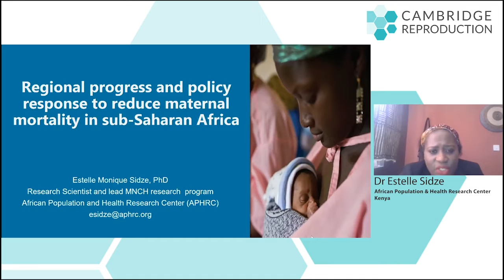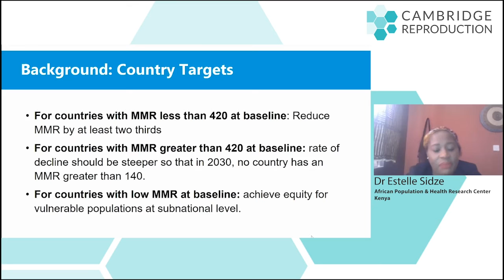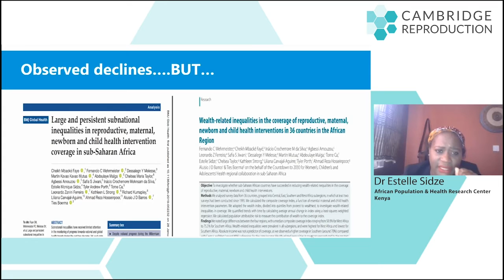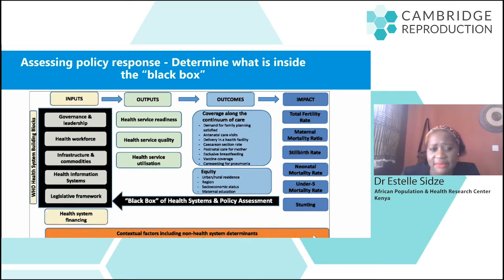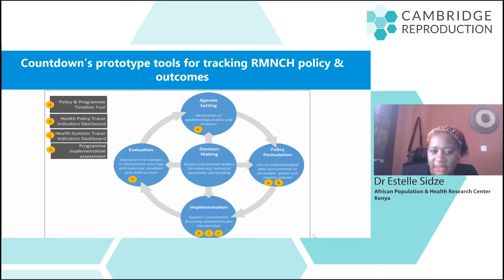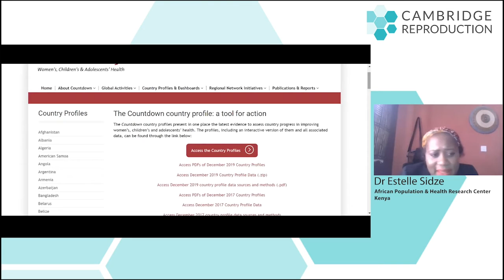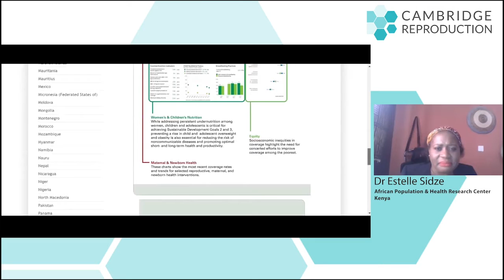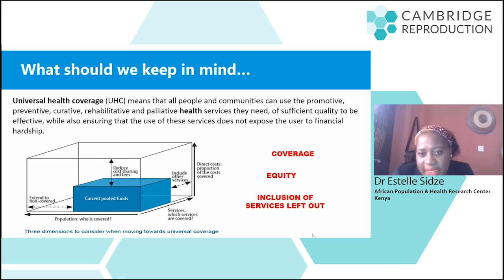'Maternal mortality in sub-Saharan Africa' workshop, session 4: Dr Estelle Monique Sidze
On 28 and 29 September 2020, Cambridge Reproduction SRI held an online interdisciplinary workshop around the theme of ‘Maternal mortality in sub-Saharan Africa’. Four external speakers gave presentations on different aspects of this theme, from history and demography to policy and practice, followed by discussion and questions.

SESSION 4
‘Regional progress and policy response to reduce maternal mortality in sub-Saharan Africa’
Speaker: Dr Estelle Monique Sidze, African Population & Health Research Center, Kenya
Chair: Dr Yuliya Hilevych (Faculty of History)

Watch the other sessions online:

Session 1
‘How did the Danish birth care system manage to keep the late-nineteenth century level of MMR below the level of MMR in sub-Saharan Africa of today?’ (Professor Anne Løkke, University of Copenhagen, Denmark)

We are grateful to the University of Cambridge Research England’s Global Challenges Research Fund (GCRF QR) and the Isaac Newton Trust for their financial support of this workshop.